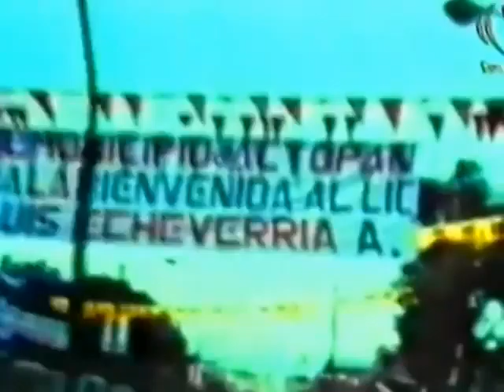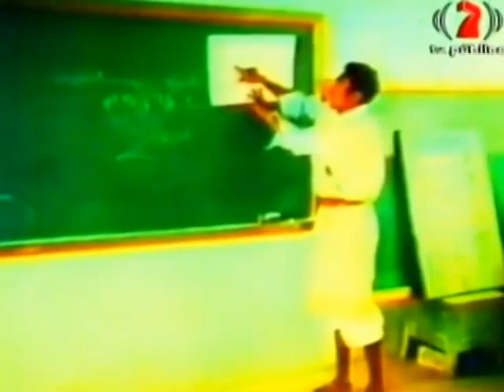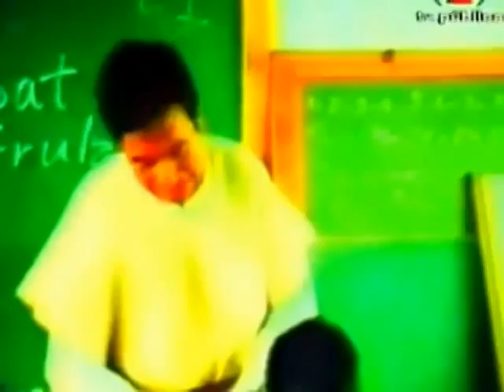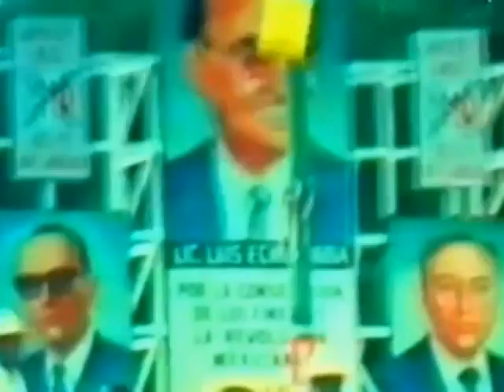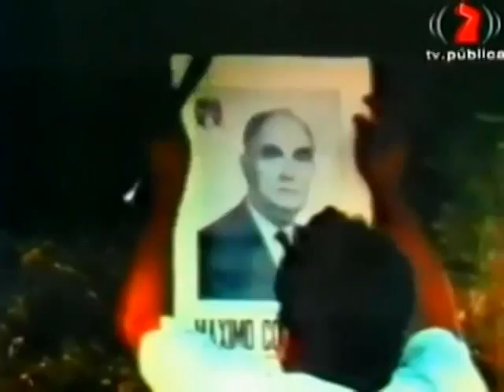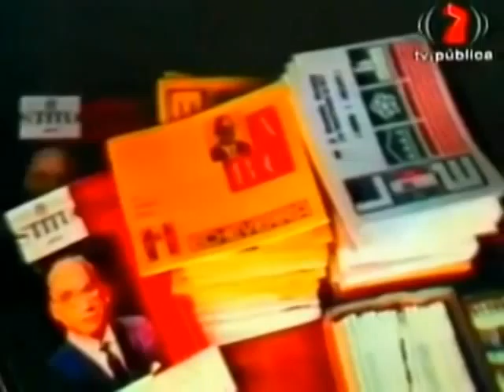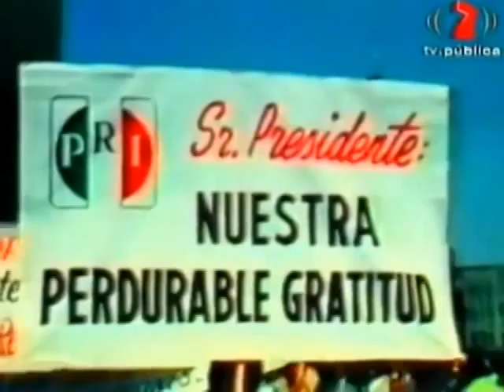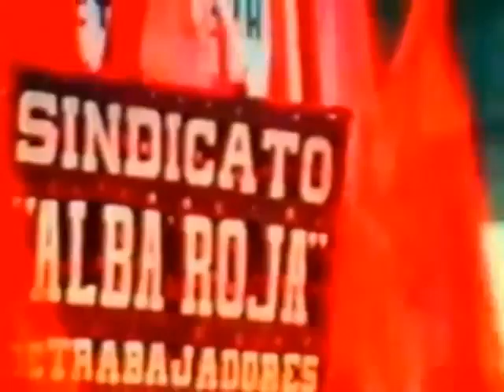México revolucion congelada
Revolucion mexicana. La MENTIRA al descubierto.